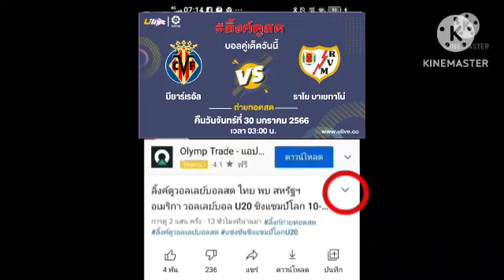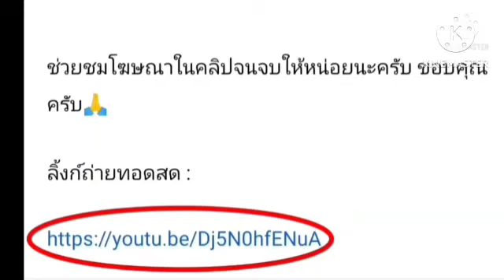ลิ้งค์ถ่ายทอดสด ⏰[03:00 น.] บียาร์เรอัล VS ราโย บาเยกาโน่ คืนวันจันทร์ 30 ม.ค. 66 ลาลีกา สเปน 🇪🇸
บียาร์เรอัล VS ราโย บาเยกาโน่
คืนวันจันทร์ที่ 30 มกราคม 2566
ลาลีกา สเปน 🇪🇸
กดลิ้งค์สีน้ำเงิน